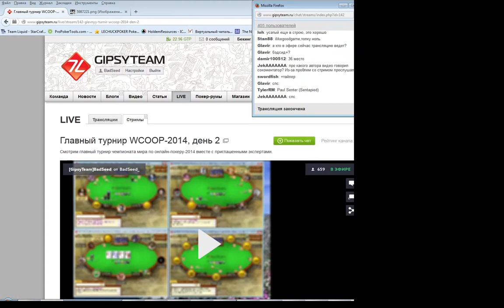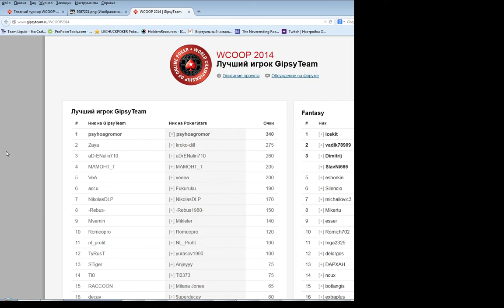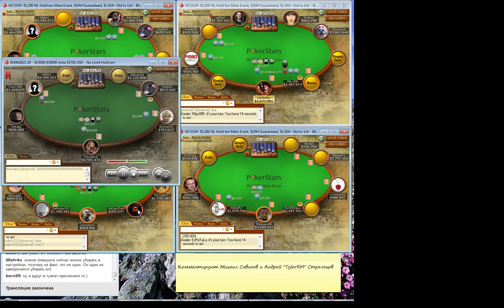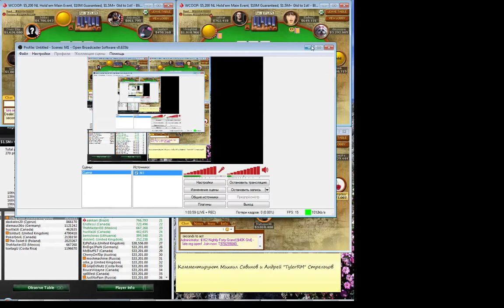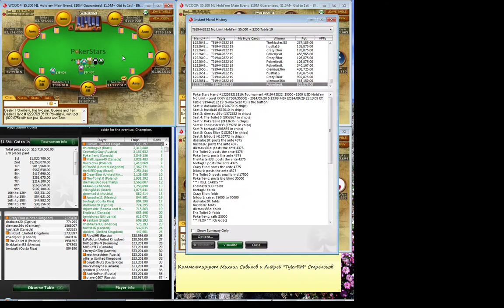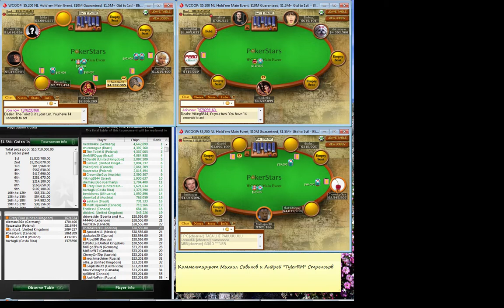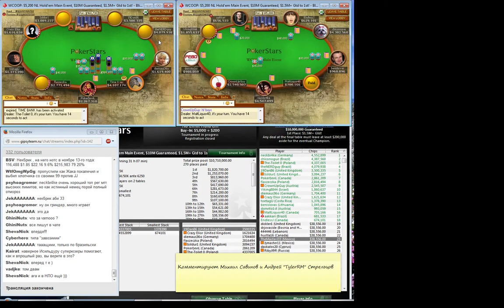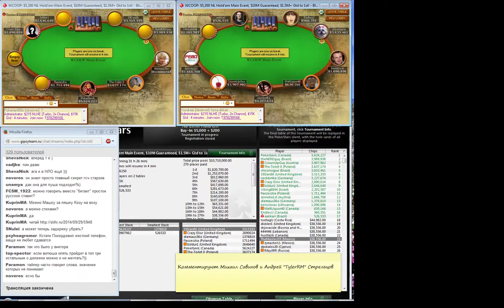WCOOP 2014 Main Event Day 2 Episode 04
Стрим о втором дне главного турнира WCOOP 2014 года. Комментируют Михаил Савинов и Андрей Стрельцов.